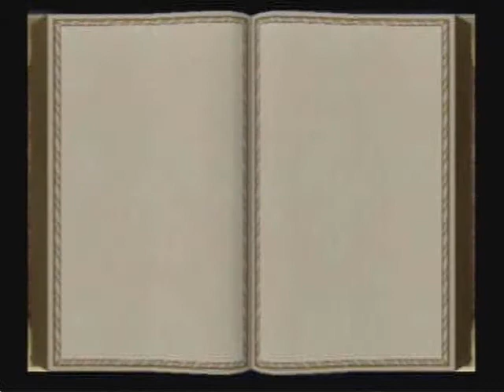Lets Play Harry Potter And The Sorcerers Stone Part 7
hey guys enjoy part 7!